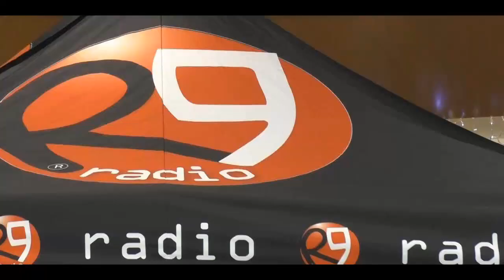R9 Live TOGA PARTY dal Sayonara di Tortoreto (15 agosto 2016)